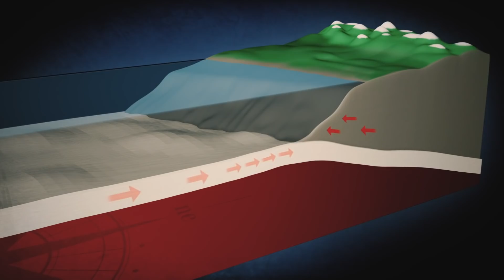Earthquake Ready or Not: Understanding the West Coast tsunami threat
A ghost forest near Copalis Beach, Wash. is evidence of the power of the Cascadia Subduction Zone. Ghost forests are areas of dead trees that have been invaded by saltwater, and the one at Copalis Beach was created in 1700, which was the last time the Cascadia Subduction Zone went off. The earthquake caused the land to drop between six and eight feet, turning the area into a salt marsh and killing the trees. There are also ghost forests in Oregon and Alaska caused by violent earthquakes.